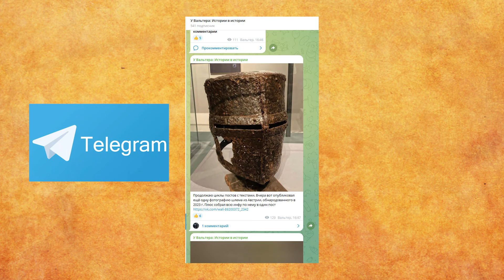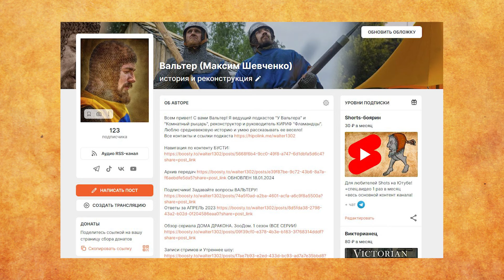Вальтер&Паль О походах, фестивалях и реконструкции Форум РОССИЯ 09.02.2024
РОССГРАМ - через поиск по нику - walter1302 (Россграм стал доступен для установки через РуСтор)